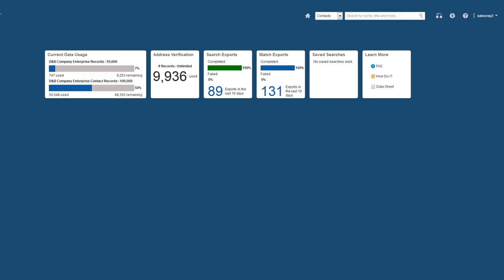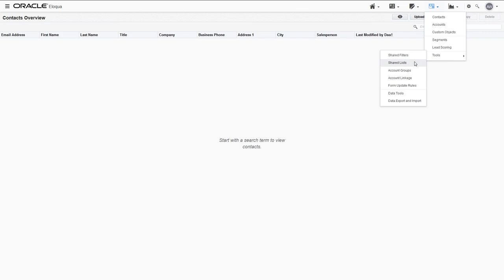Find New Leads in Eloqua with DaaS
Learn how to find new leads for you Eloqua campaigns using DaaS.

1080p/720p HD.